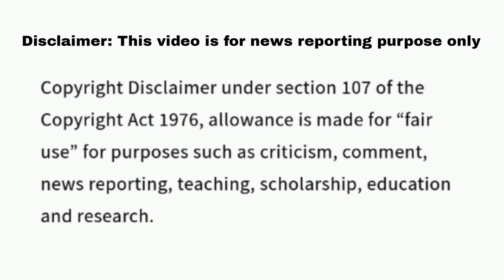Wheel Of Fortune November 13 2023